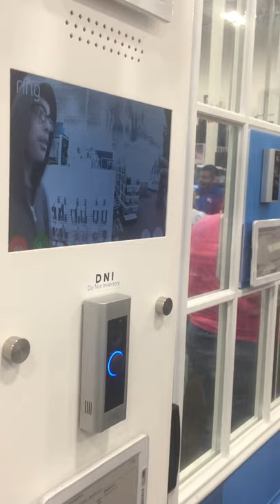Thankful Electronic Dude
Best Buy Favorites